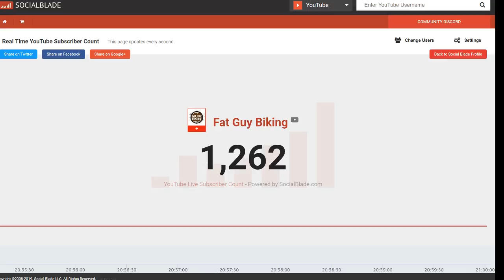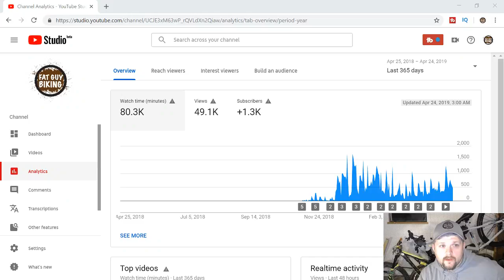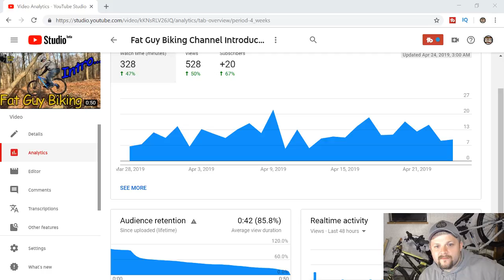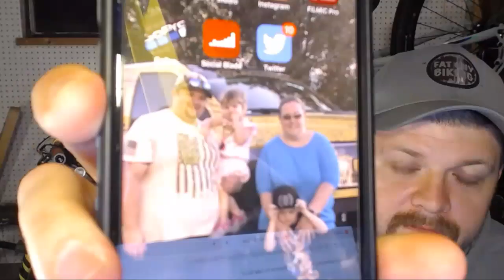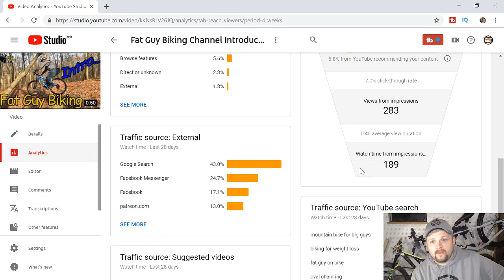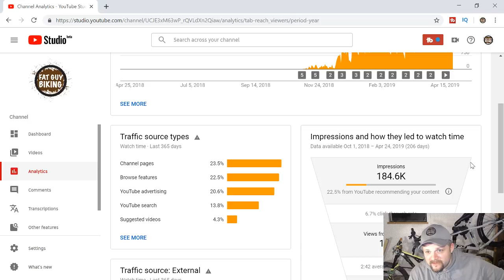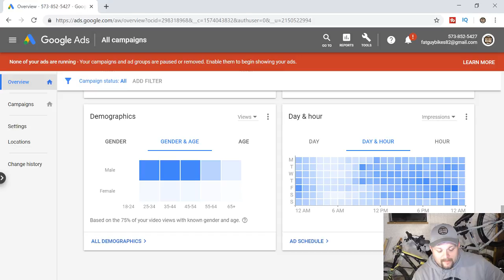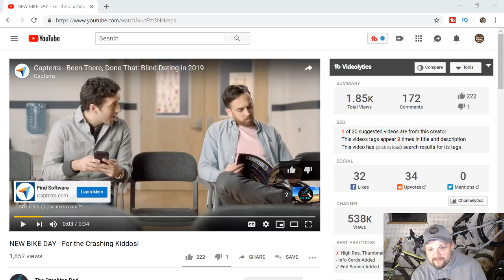First Livestream- How to become a MTB Youtuber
The audio does get better a few minutes in I didn’t realize I had more than one mic on. This is my first time live streaming so bear with me if their are any issues.   Im going to be talking about starting my youtube channel and tips you can do to make your youtube channel/videos better.

▶Silicone foam grips
▶Oval Chainring
▶DNM Dropper Post
▶Wake Stem
▶Wide range cassette